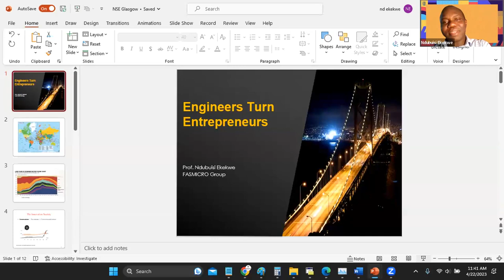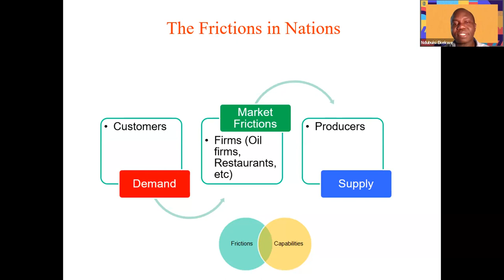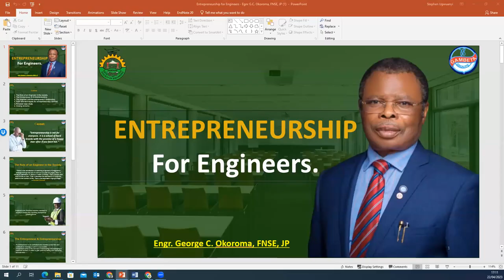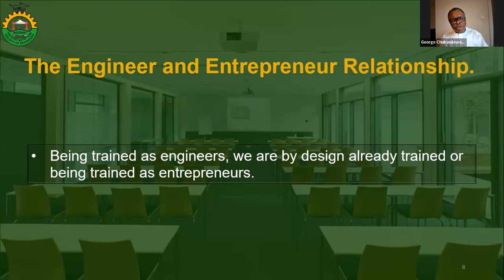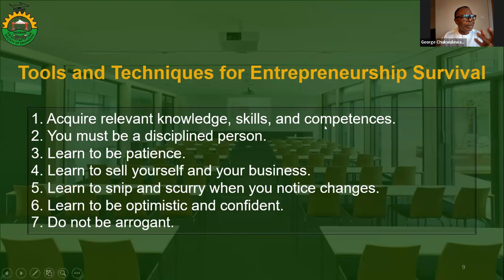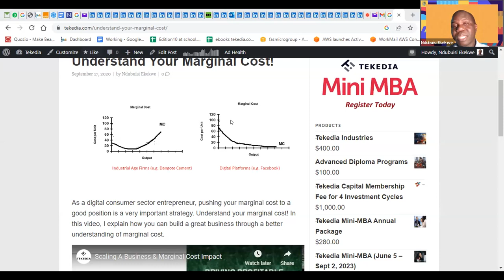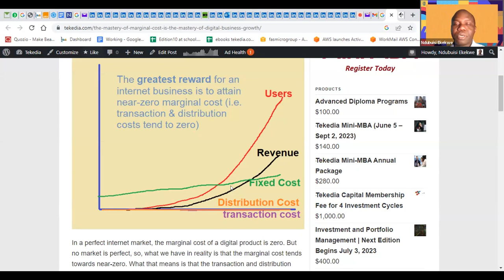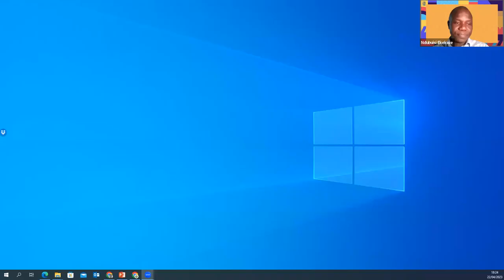ENTREPRENEURSHIP for Engineers